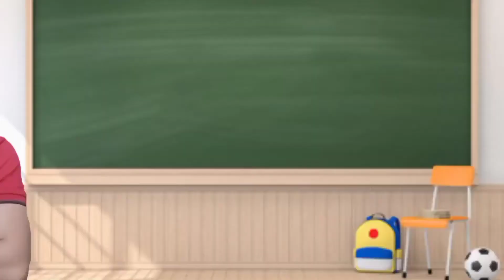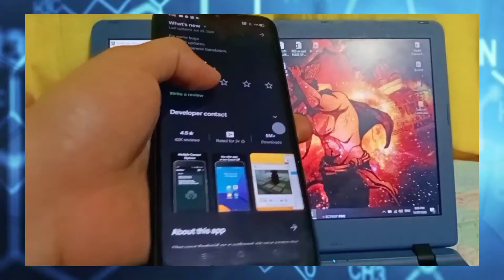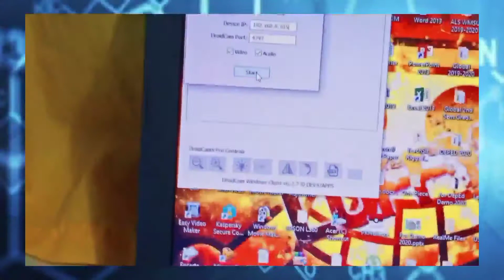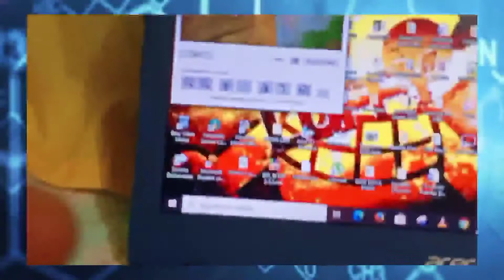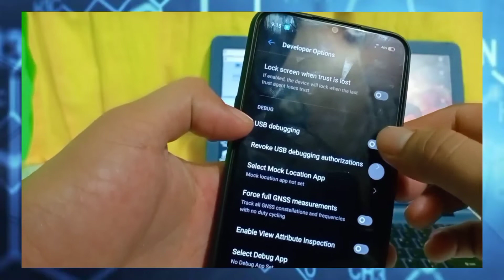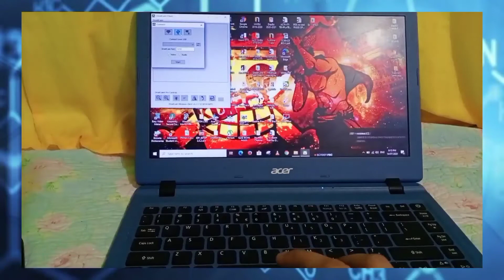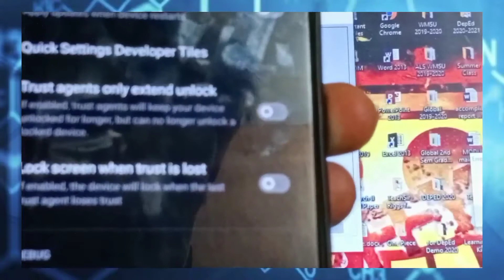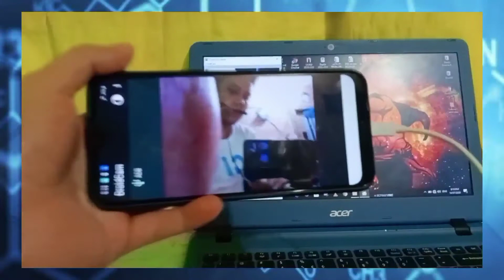Paano gamitin ang camera ng cellphone bilang pamalit sa low quality camera ng laptop or computer?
How to connect your cellphone's camera to laptop?

How to connect camera to laptop
How to use your camera to laptop
How to use Droidcam